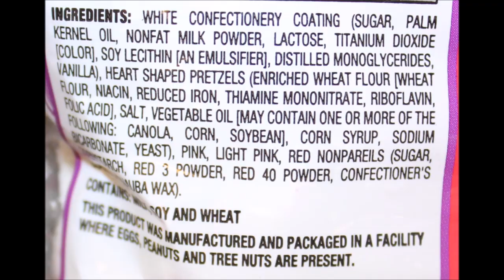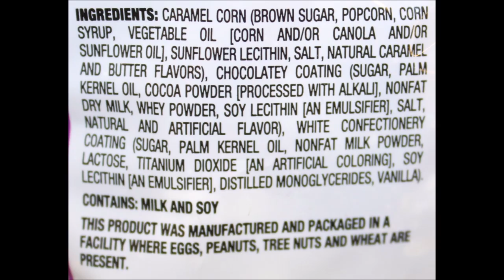Palmer Candy Valentine Heart Pretzels: White Coated & Chocolatey Coated & Drizzled Caramel Corn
This is a taste test/review of the Palmer Candy Valentine Heart Pretzels in the White Coated &variety and the Chocolatey Coated variety and the Drizzled Caramel Corn. They were $1 each at the Dollar General Store.
* Pretzels - 9 pieces (30g) = 140 calories
* Caramel Corn - 2/3 cup (30g) = 140 calories